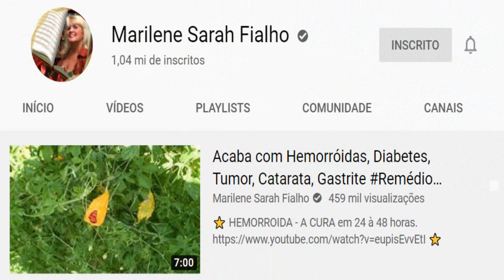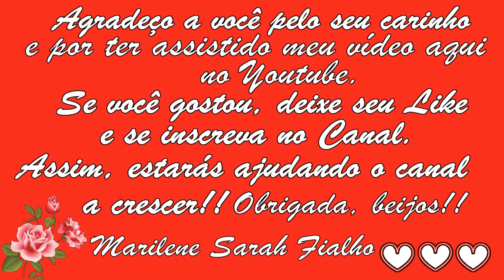Acaba com Hemorroidas de 24 à 48hs Remédio Caseiro 🌹 MARILENE SARAH FIALHO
Bjss 💖💖🌺🌺